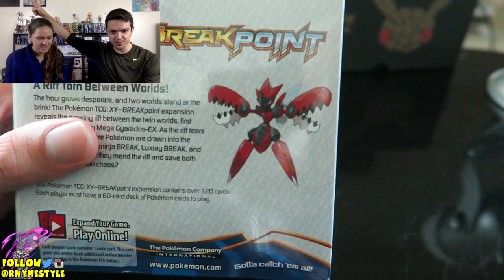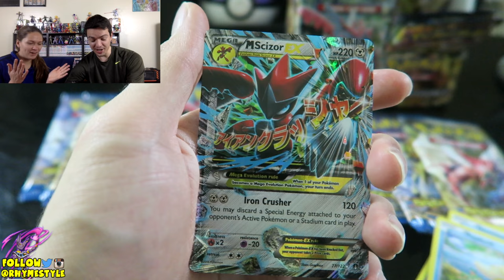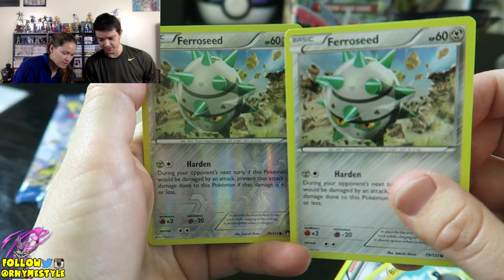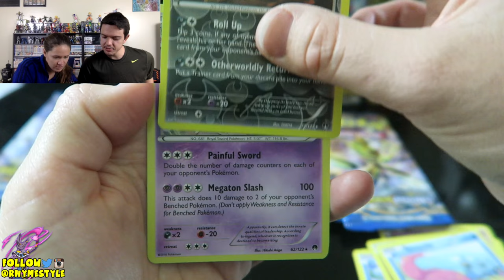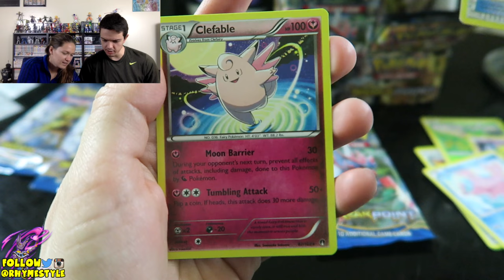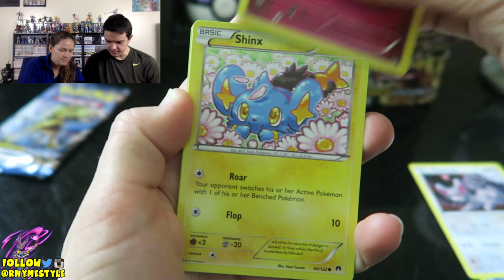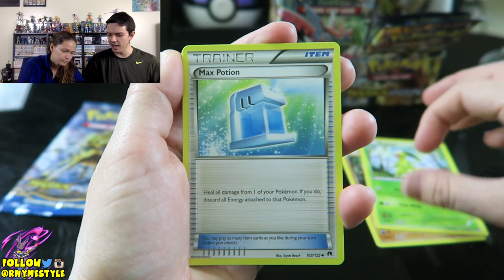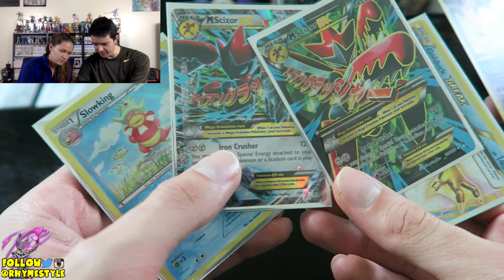Epic Full-Art, EX & Holo Pulls! AMAZING BOX!!! | Opening THE BEST Pokemon BREAKPoint Booster Box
After yesterday's exciting Pokemon pack opening video, I had to grab a BREAKPoint booster box and well... SUCH SATISFACTION ALREADY!